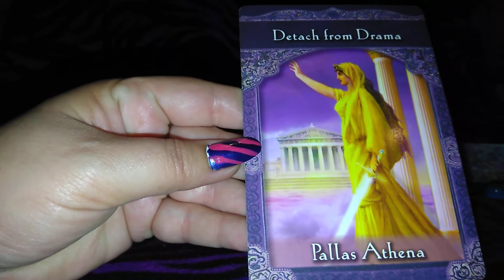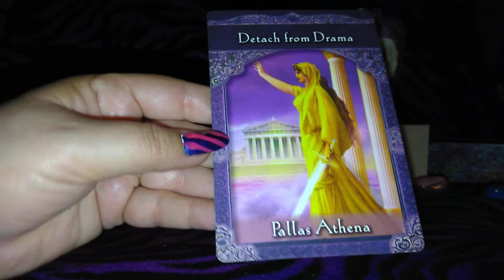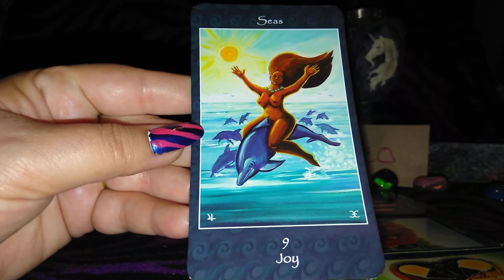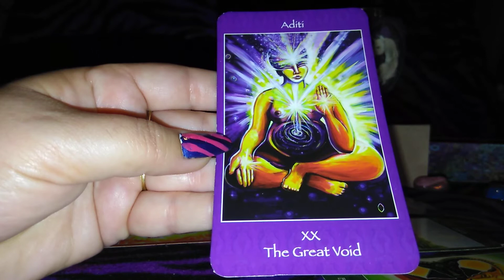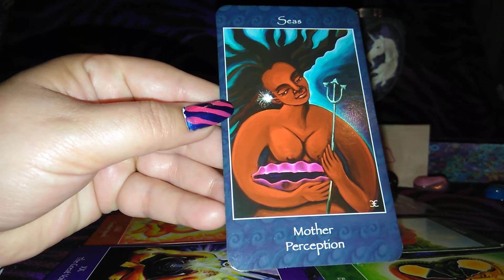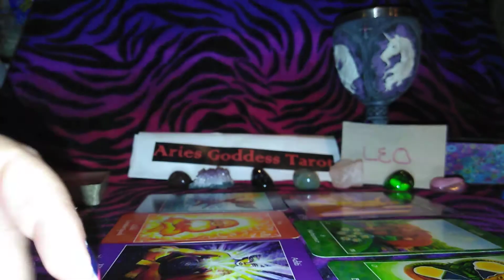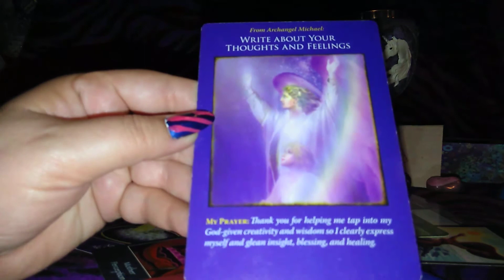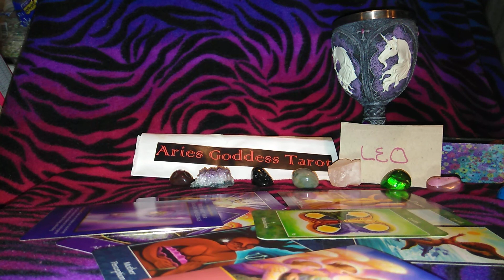Leo May 2019 - No More Drama 😁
Sign up for a weekly newsletter & get entered
in a contest for a free reading!

for free astrology chart!